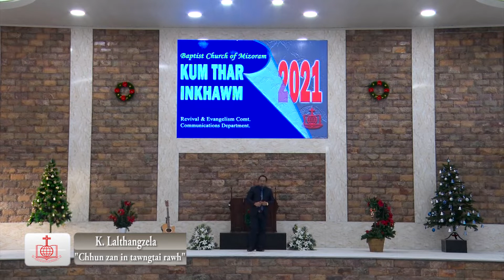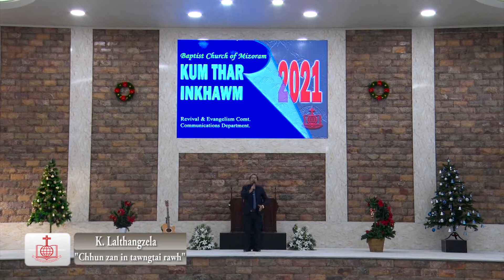K.Lalthangzela - 'Chhun zanin tawngtai rawh'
K.  Lalthangzela - 'Chhun zan in tawngtai rawh'

He hla nung leh tha tak mai 'Chhun Zanin tawngtai rawh' tih hi Rev. H. Killuaia phuah a ni a. Kan tunlai kan ram (khawvel/Mizoram) dinhmun nen pawn a inhmeh hle a ni. Communications Dept. leh Revival & Evangelism ten KUMTHAR INKHAWM kan buatsaih khan he hla hi nung leh duh em em in a hla thluk siamtu ngei mai K.Lalthangzela'n a sa a. Ngaithlatu ten an hlawkpui thu pawh kan dawng tam viau mai. Kan programme min hlutsaktu te tan he hla hi kan rawn dah chhuak a ni e.

KAN RAM TANA TAWNGTAI CHUNG IN, I NGAITHA ANG U!